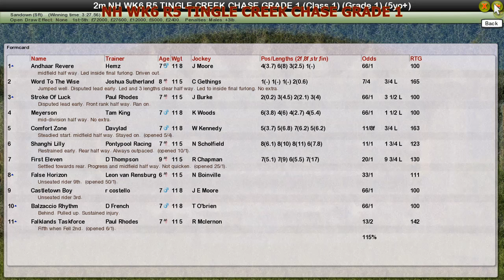NH WK6 R5 TINGLE CREEK CHASE GRADE 1